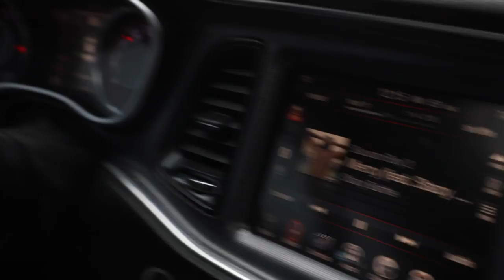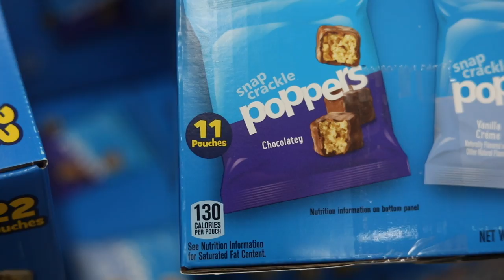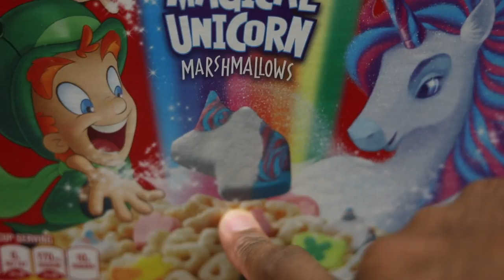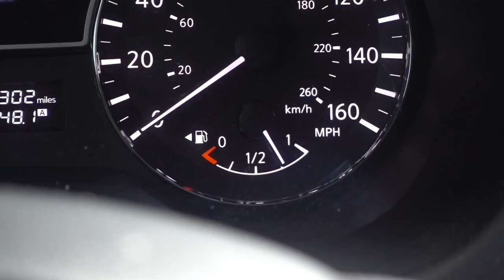A VLOG ABOUT NOTHING | VLOG 29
FOLLOW US ON THE SOCIALS: ACTIVE LINKS IN ABOUT TAB
Terrell: @terrellmallory
Terrance: @terrancemallory

Terrell: @_Twinndiesel
Terrance: @SpikeTeeJoint